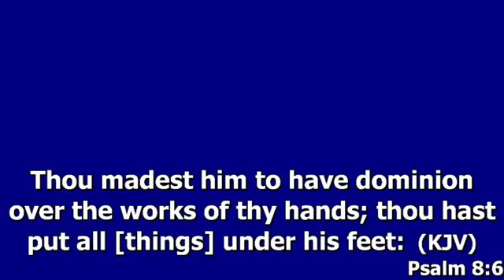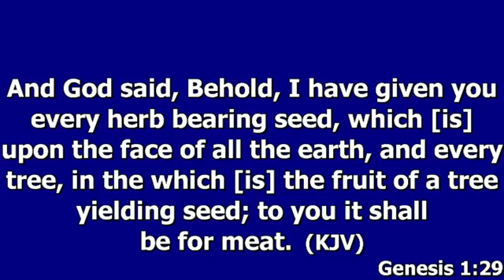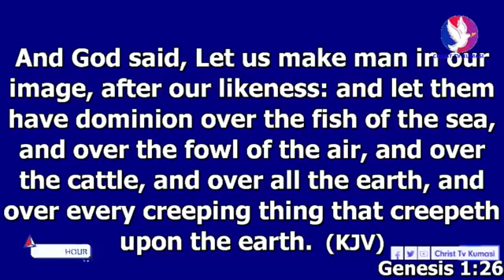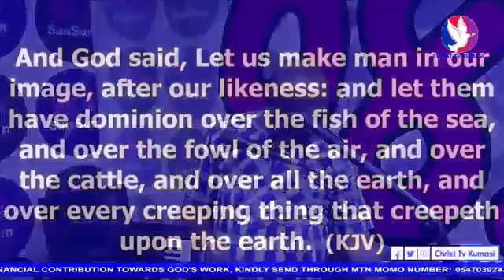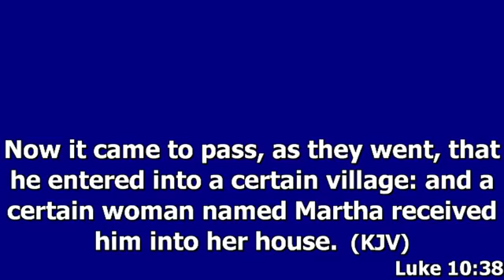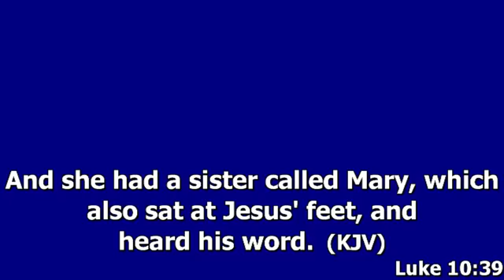[2021-01-27] The Fruit and Labour of Christianity:The True Labour that bears the True Fruit [PART 5]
God bless you for always watching and following us. It is our prayer that you will be a blessing through this video. Here are some of the Biblical references used during the sermon:
Ps. 8:4-6
Gen. 1:26-28
Lk. 10:38-42